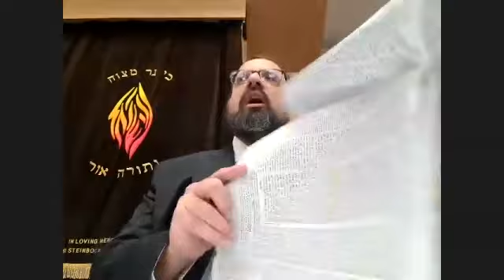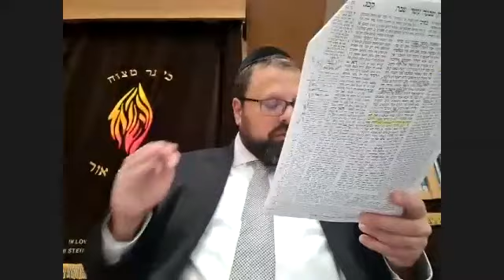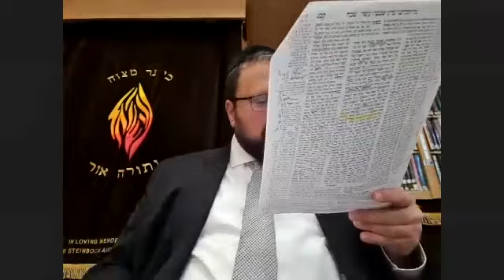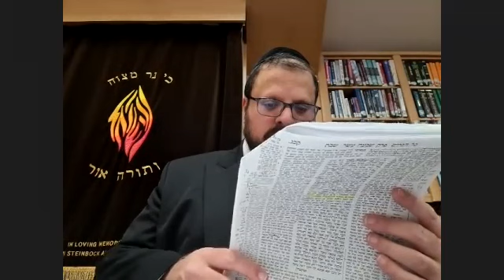Shabbat 123b - Muktza - Nechemia - Gezeiras Kelim PART 7 (10.12.23)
Twice a week:
Sunday from 8.30 – 10.30am with Shiur at 10am
Tuesday from 8 - 10pm with Shiur at 9.30pm

Even if you cannot make every session or the whole time, you are still welcome and encouraged to come.

What do we learn?
Masechet Shabbat with a focus the melachot of Shabbat.

We work through the Gemara all the way to the practical Halacha.

This chaburah is open to anyone who wants to improve or reconnect with the Yeshiva-style of learning.

It requires some existing skills - including basic gemara reading in order to prepare the sources during the chavruta.

Questions / How to Join
If you have any questions on the programme or want to join, please contact Rabbi Zobin on or Adam Katten via